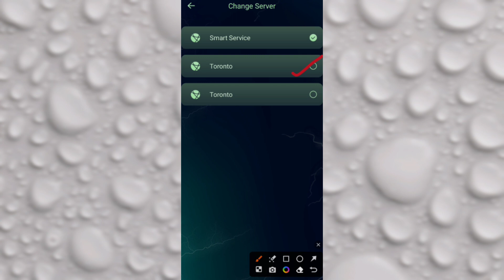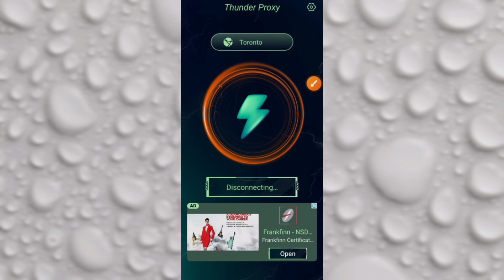Thunder proxy app kaise use kare - Thunder proxy app how to use - Thunder proxy app - Thunder proxy